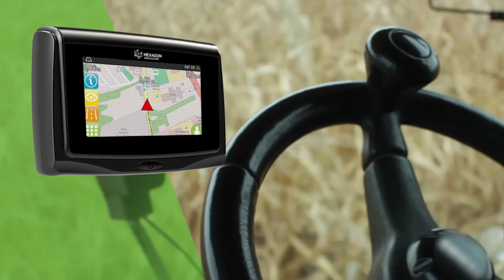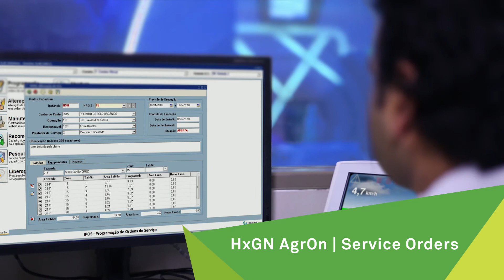HxGN AgrOn Production for Sugarcane Cultivation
We are constantly evolving in order to shape smart change and have modernised our entire portfolio of solutions with new nomenclature and hierarchy to deliver clear and consistent information to the agricultural sector.

HxGN AgrOn Production is an intelligent, integrated cultivation management solution that empowers agricultural enterprises to optimise resource efficiency, increases yield, reduces inputs, and ensures quality and profitability.